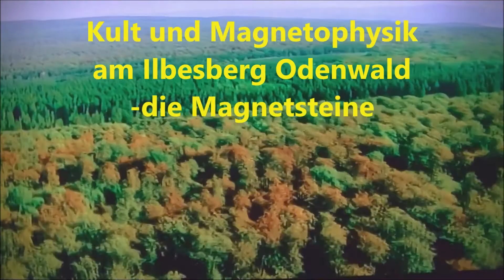Burg Frankenstein und der Magnetstein-Hexenkult